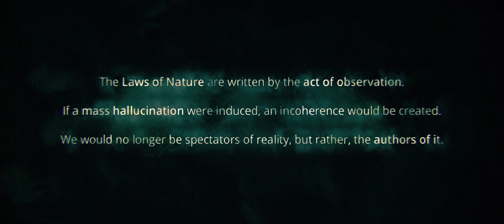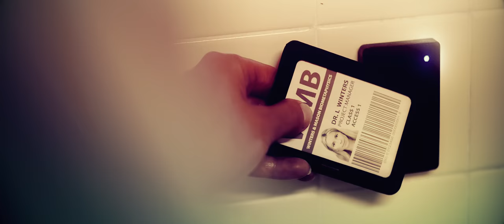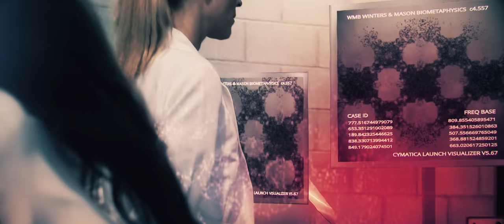COHERENCE | A SCI-FI MUSIC ODYSSEY | 4k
Welcome to the world of A B C D:  A place torn apart by a NEVER ENDING HALLUCINATION, where MUSIC CAN ALTER REALITY.

This is the full COHERENCE series, as it was intended to be viewed, and in anamorphic widescreen presentation for a FULL VISION of the world.

CHAPTERS:
0:00 - Welcome
0:17 - Be Ready
4:20 - Sweet Goodbyes
9:10 - Bleed
13:53 - Blue Sky
17:34 - Wedding Song
21:12 - Bring Your Army
25:20 - COHERENCE